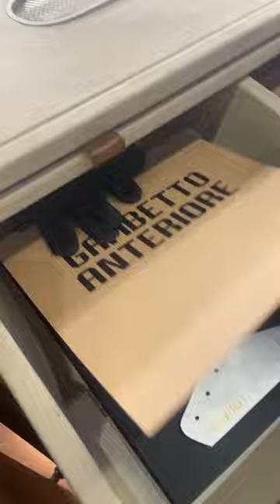✨🪻 GOLDEN GOOSE 👟DUBAI 🦋FORWARD STORE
Check the GOLDEN GOOSE FORWARD STORE IN DUBAI, MALL OF THE EMIRATES. ☔️🪞… I got over 10 pairs of Golden Goose, I just love them… ✨🪞